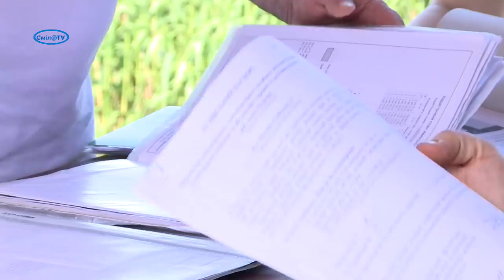Хто незаконно забудовує набережну у Смілі?